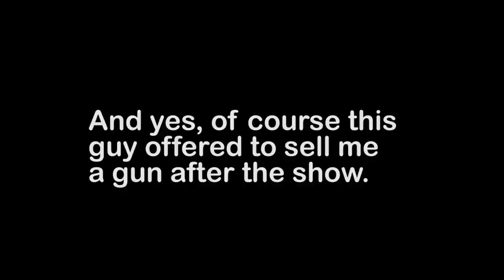Gun owner heckles at comedy show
I do a bit where I talk about never wanting to own a gun. A guy in the crowd did not like that, so here's a clip of him ruining a comedy show.

This is from December 2017 at The Stress Factory in New Jersey